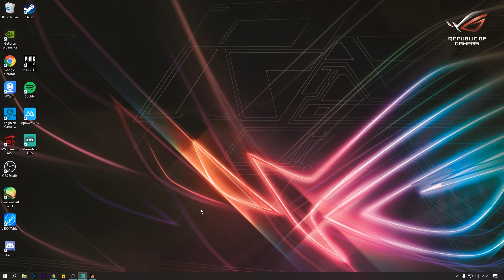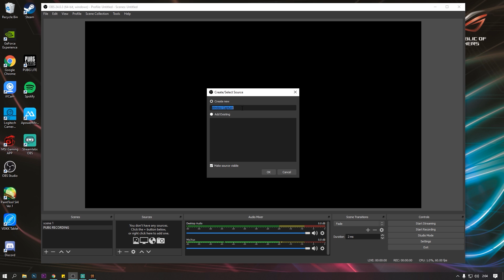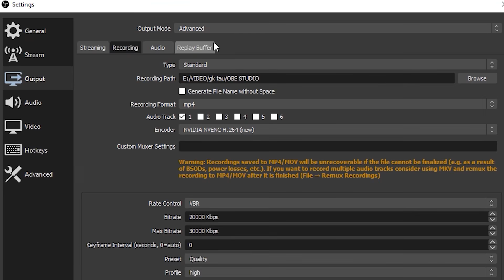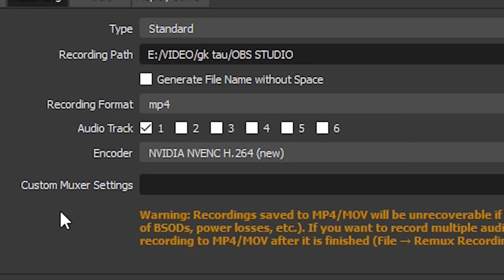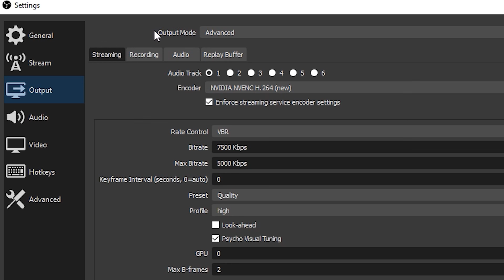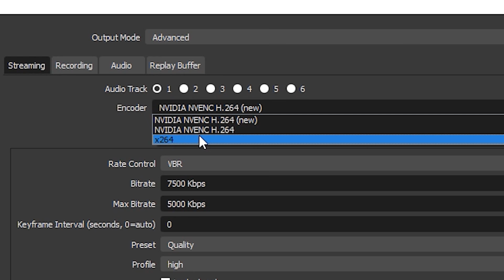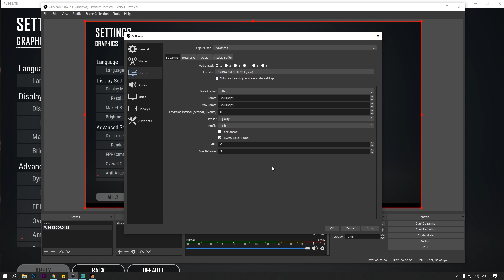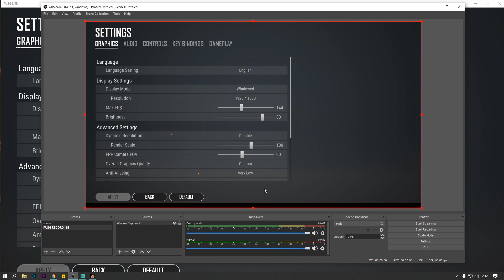TUTORIAL CARA SETTING OBS RECORD DAN STREAMING LENGKAP NO LAG - BEST SETTING OBS 2020 CC IND||ENG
Video ini adalah tutorial OBS Studio bagi pemula atau yang sudah mengerti dasar tentang OBS Studio, untuk mendapatkan hasil recording atau streaming yang baik.